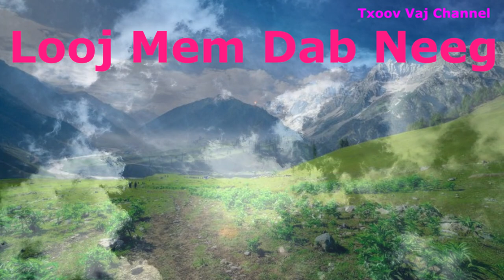Looj Mem Dab Neeg